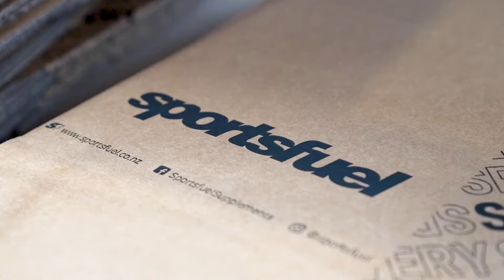Behind The Scenes @ Sportsfuel: Packing & Shipping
Sportsfuel is New Zealand's leading supplement company with thousands of products to suit all health and fitness goals.
Being Kiwi owned and operated, with over 2,000 5-star reviews, your order is in good hands! Get your orders packed and sent out to you lightning fast! With same-day dispatch and express tonight available.

Get your favourite supplements fast & direct to your door with Sportsfuel.co.nz